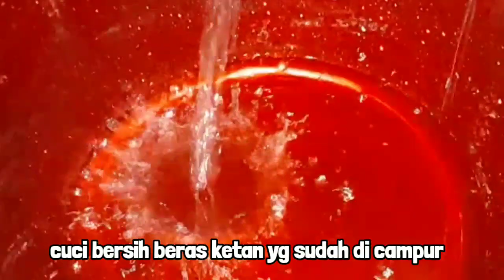Green bean porridge recipe||Recipe bubur kacang ijo ketan hitam @mamidheandracook's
BUBUR KACANG IJO KETAN HITAM

Bubur kacang ijo merupakan salah satu hidangan dessert yang rasanya manis dan enak. Aroma khas kayu manis dan manisnya gula aren membuat bubur kacang ijo ketan hitam di sukai semua kalangan termasuk anak anak. Selain rasanya enak bubur kacang ijo  ketan hitam kaya akan nutrisi yang sangat di butuhkan dan bermanfaat bagi tubuh, sangat baik untuk menambah stamina dan cocok di konsumsi oleh mereka yang dalam masa penyembuhan akibat kekurangan gizi.

Bahan bahan yang di gunakan untuk membuat bubur kacang ijo adalah: kacang ijo, ketan hitam, ketan putih, gula aren, susu uht (pengganti santan), gula, garam,kayu manis bubuk/batang, air putih, tepung maizena,
proses membuatnya simak di vidio ya..

@mamidheandracook's

Black Glutinous Green Bean Porridge

Green bean porridge is one of the dessert dishes that tastes sweet and delicious. The distinctive aroma of cinnamon and the sweetness of palm sugar makes black glutinous green bean porridge loved by all people, including children. In addition to the delicious taste, black glutinous green bean porridge is rich in nutrients that are needed and beneficial for the body, very good for increasing stamina and suitable for consumption by those who are recovering from malnutrition. The ingredients used to make green bean porridge are: green beans, black sticky rice, white sticky rice, palm sugar, UHT milk (substitute for coconut milk), sugar, salt, cinnamon powder/stick, water, cornstarch,
see the process of making it in the video..

 @mamidheandracook's